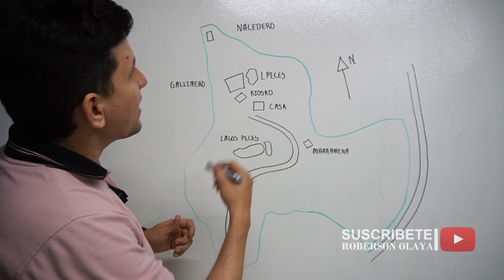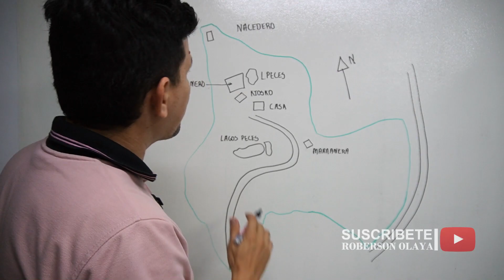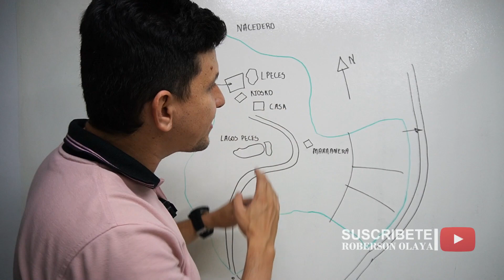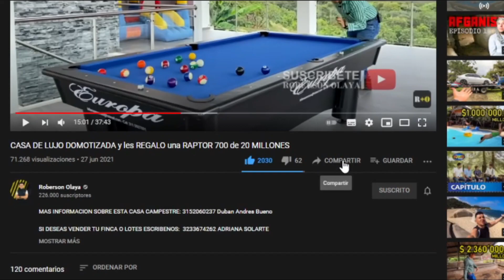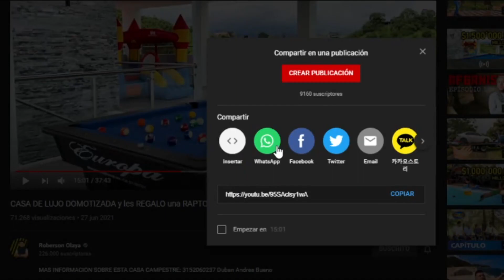Finca en el Darien cerca al Lago calima con agua gratis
((((((CANALES PERSONALES)))))))